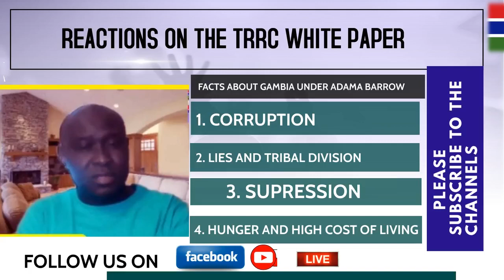𝐑𝐄𝐀𝐂𝐓𝐈𝐎𝐍𝐒 𝐎𝐍 𝐓𝐇𝐄 𝐓𝐑𝐑𝐂 𝐖𝐇𝐈𝐓𝐄 𝐏𝐀𝐏𝐄𝐑